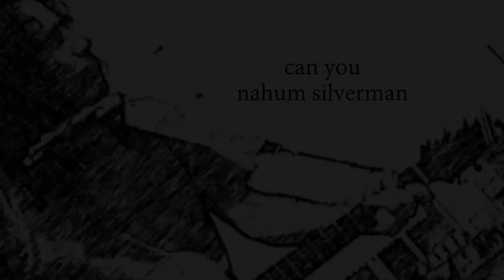קמטים אלבום מלא Full Album Remaster נחום סילברמן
1.
אין זמן טוב למלחמה 00:00
2.
Change at 48 03:14
3.
קמטים 07:15
4.
עד מתי 10:47
5.
Can you 14:37
6.
כולם 17:26
7.
שוב 21:35
8.
שיר הפעילה 25:35
9.
Flowers and guns 29:28

הקלטות נחום סילברמן 2014
released August 1, 2014
מילים, לחן, שירה, נגינה, הקלטה- נחום סילברמן
לנחום סילברמן Nahum Nathaniel Silverman
released 2014